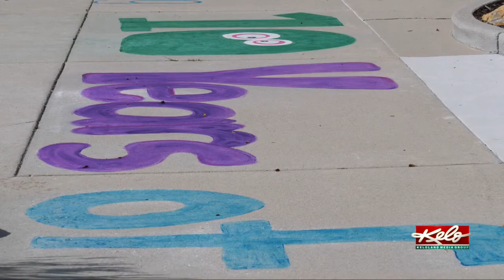Children's Museum of South Dakota celebrating 10th anniversary